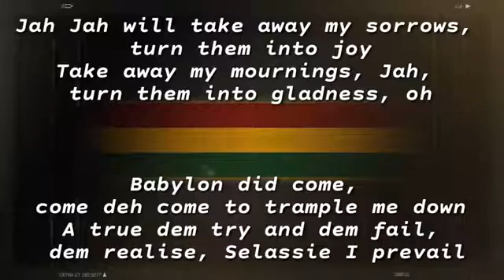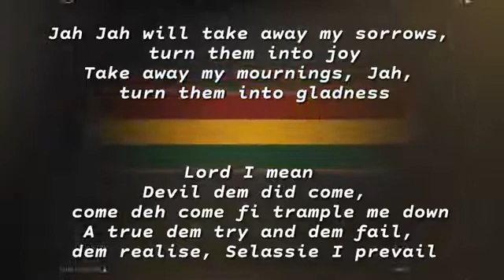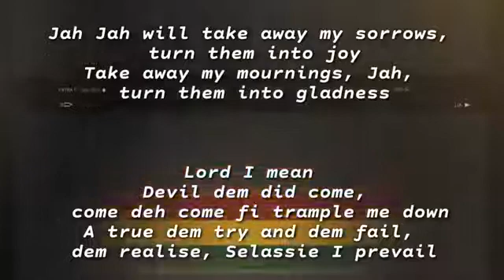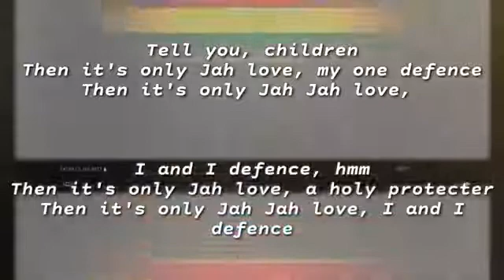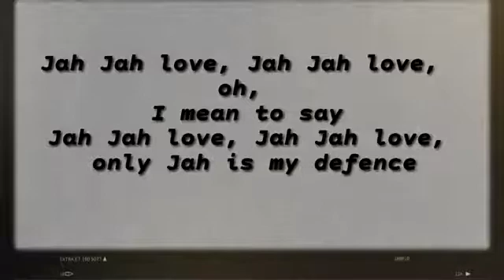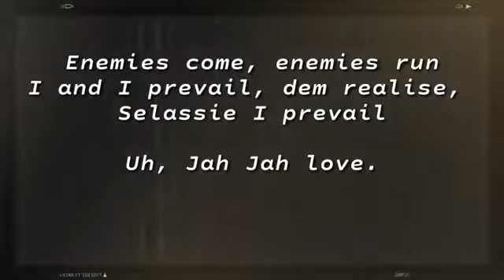Nasio Fontaine My Defense lyrics